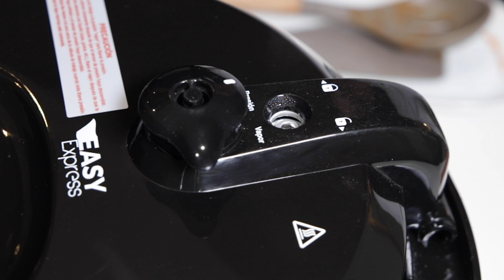RECETA de GOULASH Húngaro de TERNERA en la OLLA a PRESIÓN Eléctrica EASY EXPRESS de MAGEFESA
¡GOULASH HÚNGARO! Un guiso de carne originario de Hungría muy sabroso y muy fácil de preparar gracias a nuestra olla a presión eléctrica EASY EXPRESS. ¡Anímate a probarlo!
➡︎ Consigue AQUÍ la OLLA a presión eléctrica EASY EXPRESS en OFERTA

➡ Cualquier duda o sugerencia no dudes en escribirnos ¡Te leemos!😀😀

Ingredientes:
600 g de carne de ternera
200 g de cebolla roja en juliana
200 g de zanahoria rallada
150 g de pimiento verde en tiras
75 g de apio en tiras
50 g de pasta de tomate concentrado
3 dientes de ajo finamente picados
750 ml de caldo de carne
125 ml de vino tinto crianza
Aceite de oliva virgen extra
Molinillo de pimientas variadas
1 c/c de pimienta de sechuan
1 c/c de comino en grano
2 c/c de pimentón dulce
1 hoja de laurel
Sal marina gruesa

Elaboración:
Una vez tenemos todos los ingredientes preparados, programamos nuestra olla a presión eléctrica EasyExpress de Magefesa seleccionado la función sofrito, y mantenemos el tiempo preestablecido de 30 minutos. Pulsamos el botón inicio.
Vertemos un fondo de aceite de oliva y cuando tome temperatura doramos la carne, si fuese necesario o hacemos por tandas. Retiramos y reservamos.
En ese mismo aceite, sofreímos la cebolla junto con el ajo. Transcurridos unos 3 o 4 minutos, agregamos el pimiento verde, el apio, el laurel, la pimienta de sechuan y el comino, salpimentamos al gusto. Continuamos con el sofrito durante 10 o 12 minutos más.
A falta de 1 o 2 minutos para que acabe el tiempo programado, reincorporamos la carne y añadimos el pimentón, la zanahoria rallada y el vino tinto. Dejamos cocer hasta que finalice el tiempo programado. Vertemos el caldo de carne hasta cubrir completamente el guiso y cerramos la olla a presión.
Seleccionamos la función carne y ajustamos el tiempo a 50 minutos, pulsamos el botón de inicio.
Finalizado el tiempo programado, apagamos la olla a presión y dejamos reposar hasta que el sensor de presión haya descendido.
Servimos el goulash acompañado de patatas cocidas, verduras asadas o arroz blanco.